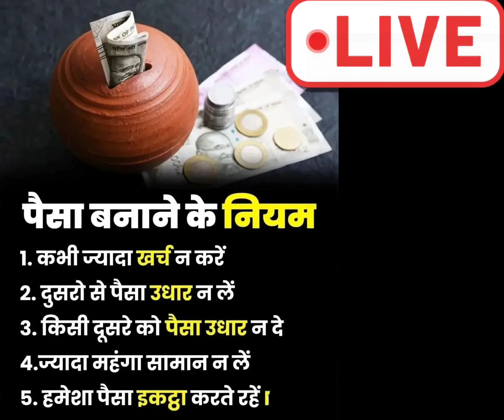कमाई का नियम बना देगा आपको करोड़पति